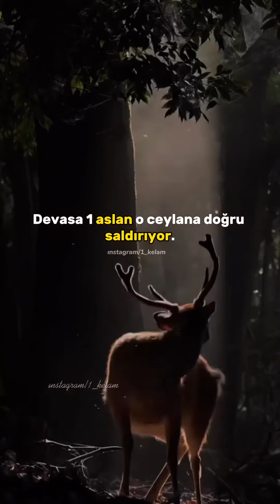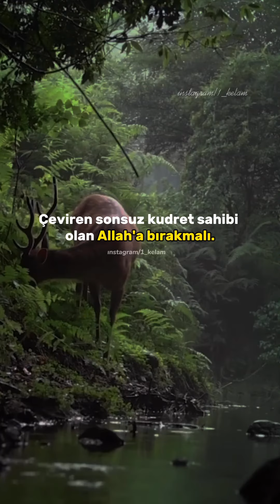Allah diye yola çıkan canlı yolda kalmaz 😊😇